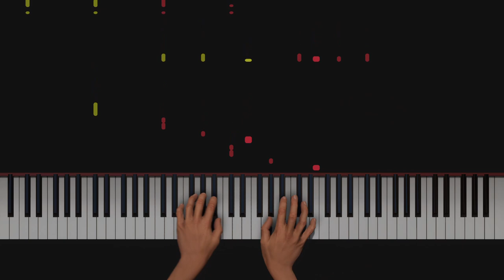Frederic Chopin - Etude Op. 10 No. 4 (Torrent) | Library of Music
Etude Op. 10 No. 4 in C sharp Minor known as Torrent by Frederic Chopin

Before Chopin, there was a tradition of writing studies for the development of keyboard technique, but the pieces were primarily didactic. This set of 12 Études, dedicated to Liszt, represents a new form: concert pieces that serve a secondary function as development of advanced piano skills. Each étude begins with a pattern of pianistic figuration, which creates the specific technical problem for the étude and persists for the duration of the piece. That Chopin was able to create poetry in spite of such controlled and limited means of expression is a testament to his creative genius.

Strong and independent fingers are required for the toccata-like Étude No. 4, in C sharp minor. Rapid passages alternate between the hands, creating an exciting, whirlwind effect. It is less difficult than it sounds.

Description by Steven Coburn